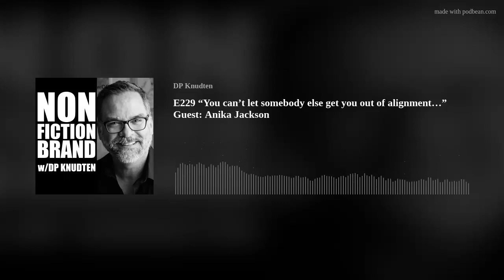E229 “You can’t let somebody else get you out of alignment…” Guest: Anika Jackson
USC Annenberg School for Communications and Journalism professor Anika Jackson joins host DP Knudten for a discussion about the intersection of PR and brand, and how the first step toward amplifying your brand is to actively identify the authenticity within it.
The NONFICTION BRAND podcast is hosted by DP Knudten and a variety of special guests. While focused on the art and craft of personal branding, each episode ranges widely based on whatever happened to be on the minds of DP and his guest(s).
You can reach DP Knudten at:
Twitter, Facebook, Instagram, LinkedIn, et al: @dpknudten
Want to support DP and the NFB pod?
Looking to add podcast guesting to your personal brand-boosting strategy? You should be. Check out Podmatch, a FREE podcast/guest matching service
NONFICTION BRAND is hosted at Podbean. DP personally recommends this podcast hosting service for its quality, design, and ease of use.